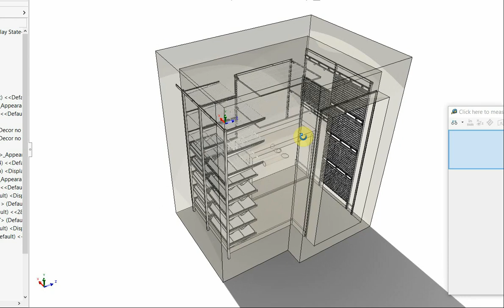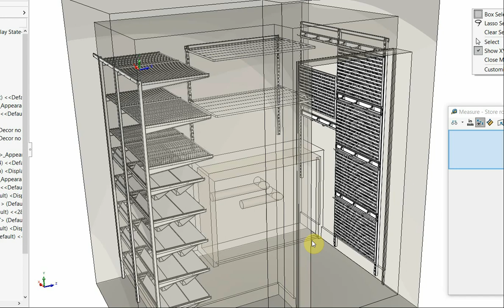Elfa store room partial install - We design, supply and install Elfa modular storage.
This is a typical design concept video posted for one of our clients,  we build an exact model of your space and populate it with our preexisting models of Elfa storage components. We can share our design here on Youtube, as 3D images, as dimensions 2D drawings OR we can jump ad a zoom ad discuss the design in person.
We can change the designs based on your feedback until we get to a layout you are completely happy with. All through this process we will keep you informed about the cost of your Elfa assembly.